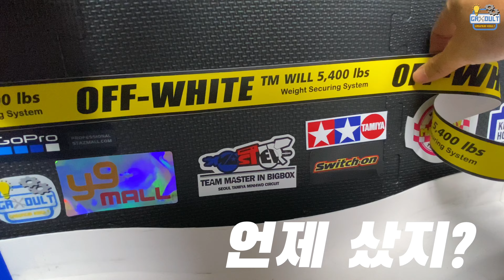스폰? 조금 과분한데요... 전! 그냥 앞만보고 달리겠습니다. 도대체 미니카 트랙에 무슨 짓을?! I TAMIYA MINI4WD I ミニ四駆 I 가덜트 GADULT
감성까지 UPGRA..옆!그레이드!!ㅋ
- 구독! 좋아요! 댓글!로 충전을 부탁드립다^^